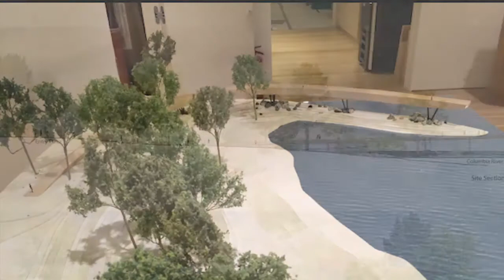UO Today with Maya Lin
Maya Lin discusses her career as an artist, architect, and designer of memorials. She talks about her artisitic process and influences. Lin also discusses her latest projects, the “ and “

Recorded 12/14/2014.